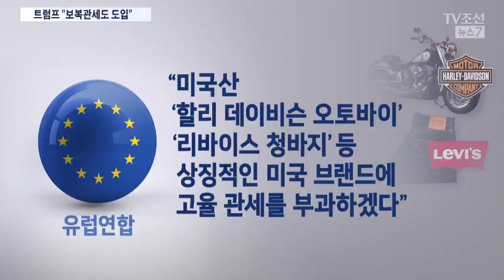트럼프 "보복관세 도입" 예고 vs EU "리바이스에 세금" 맞불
트럼프 대통령이 수입산 철강에 대해 관세폭탄 부과를 공식화 했었습니다. 그런데 하루 만에 이번엔 또 보복관세 도입을 언급했습니다. 한마디로 무역전쟁을 선포한 겁니다. 유럽연합은 미국상품에 세금폭탄을 매기겠다며 맞대응에 나섰습니다.